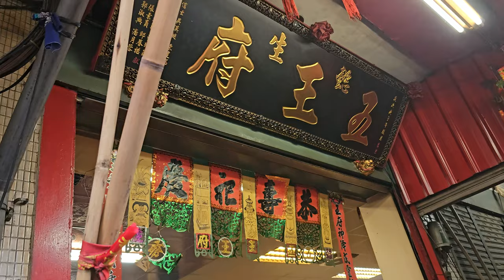【入廟影片】~113新莊懿生五王府＆中和沈家霞海城隍爺三載圓科謁祖進香回駕遶境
(0:00)台南世凰鬥牛陣
(1:46)禮生
(2:01)南臺灣第一團高蹺陣
(4:46)新莊懿生五王府+艋舺修境堂+天命北巡廣堤宮+台北雙連社-神將團
(21:03)台北雙連社-北管排場
(26:28)水上保義堂-家將團
(36:09)主帥轎 新莊懿生五王府＆中和沈家霞海城隍爺 聖駕
(41:38)台北振舜社協和壇-小法團